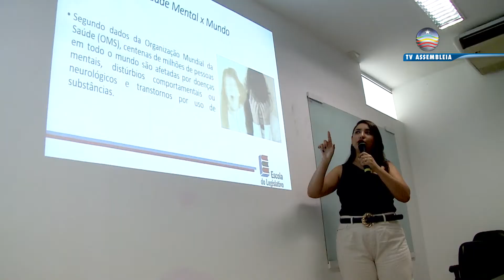Escola do Legislativo promove workshop sobre saúde mental no trabalho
A Escola do Legislativo (Elema) promoveu, na manhã desta quarta-feira (6), o workshop ‘Saúde Mental no Trabalho’. O evento foi conduzido pela enfermeira e especialista em saúde mental Amanda Amate Oliveira, no auditório da Elema.

Foi abordado o que é a saúde mental, como o ambiente pode influenciar na saúde do trabalhador e como os trabalhadores ficaram no pós-pandemia. Além disso, foi enfatizada a Síndrome de Burnout, um distúrbio emocional com sintomas de exaustão extrema e esgotamento físico resultante de situações de trabalho desgastante.